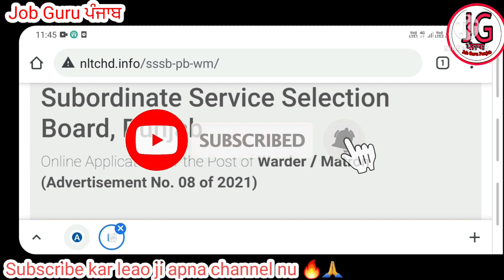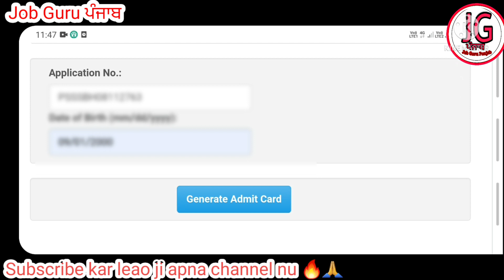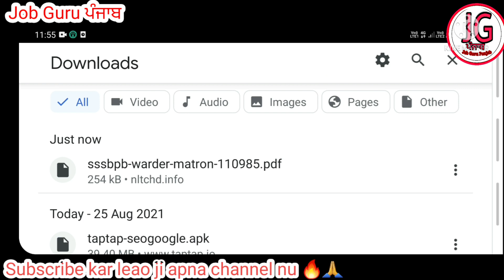jail warder exam center out admit card keva download 2021-2022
jail warder exam center out 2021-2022